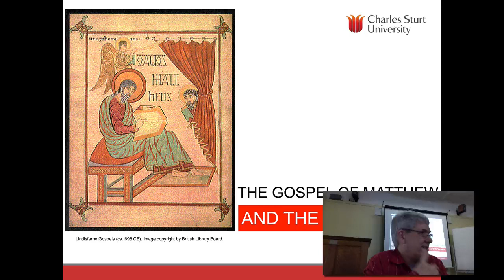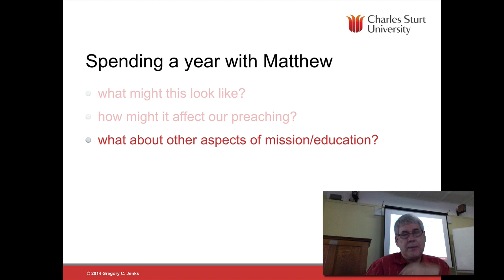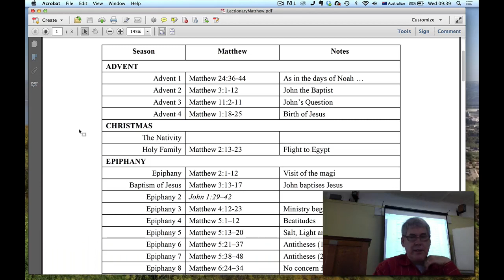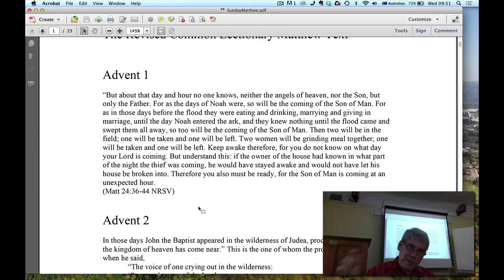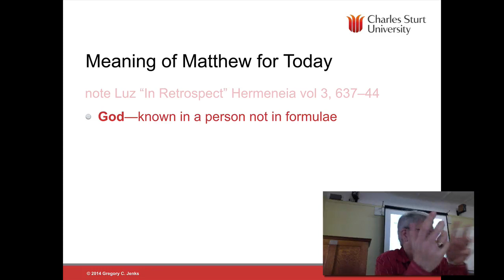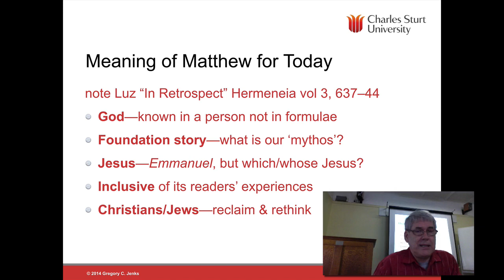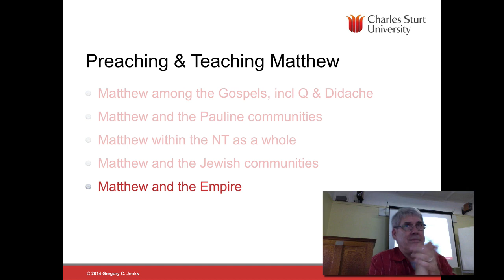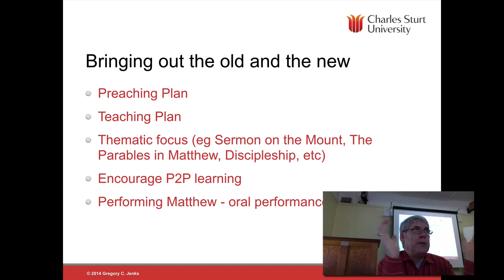THL208 201430 L12 Lectionary and Matthew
Final lecture in THL208 Synoptic Gospels at St Francis Theological College, Brisbane (CSU School of Theology), Wednesday, 4 June 2014.